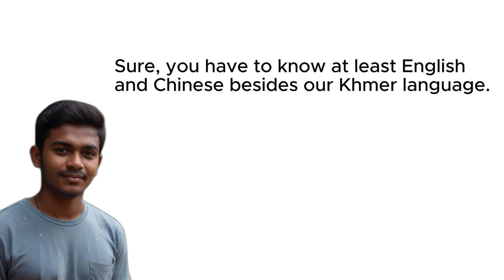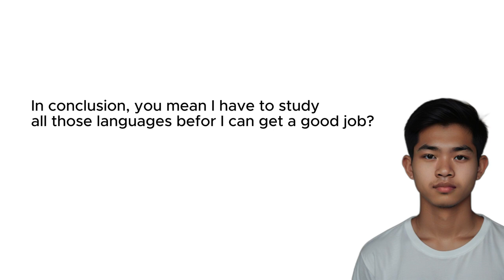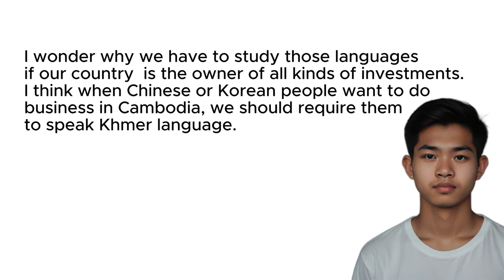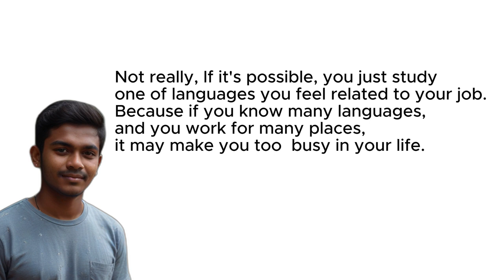Learn English Conversation Beginner Lesson 51"Popular Languages In Cambodia"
learn english conversation beginner
learn english conversation beginner level 1
learn english conversation beginner level 2
learn english 247 english conversation easy at work #1
learn english conversation through oxford english video - beginner levels
learn english conversation for beginner
learn english speaking for beginner
learn spanish conversation for beginners
learn english speaking for beginners in tamil
learn english speaking for beginners in hindi
learn english speaking for beginners in telugu
learn english speaking from beginning
learn english speaking for beginners in kannada
learn english speaking for beginners in urdu
learn english for beginner conversation
english conversation course for beginners
english conversation for basic level
english conversation beginner level 1
english conversation for beginner level
basic easy english conversation
beginner conversations in english
helena daily english conversation beginner
easy english english conversation practice
learn english speaking in easy way
learning english from conversation
learn english conversation course
learn english conversation lesson 1
learn english conversation 5
learning english speaking for beginners kannada
learning easy english conversation episode one
learning english for daily conversation
learning english conversation - lesson 1-20
conversation english speaking everyday basic
learning english conversation for beginners
listen and learn english conversation for beginners
learning english conversation high level
learning english conversation ask and answer
best practices english language learners
learn english with real conversation
learn english with r
learn english conversation for beginners
learn english conversation today beginner level 1
learn english conversation 20
us english conversation practice
learn english from conversation
usa english language courses
learn english speaking 500 basic verbs
learn english speaking easy way
conversation practice for english learners
english conversation level 1 to 10
conversational american english speaking everyday
conversion english level 1
english conversation beginner 1
english conversation level 1
z american english conversation level 1
z american english conversation
z american english conversation level 2
english conversation course level 1
learn english conversation - english today beginner level 3
learn english conversation - english today beginner level 4
english speaking practice level 7
learn english conversation lesson 7
learning english speaking level 7
learn english conversation level 3
learn english conversation level 4
learn english conversation elementary level
learn english conversation 8